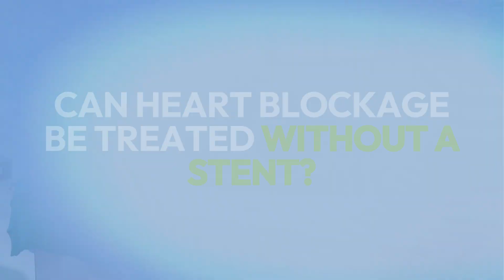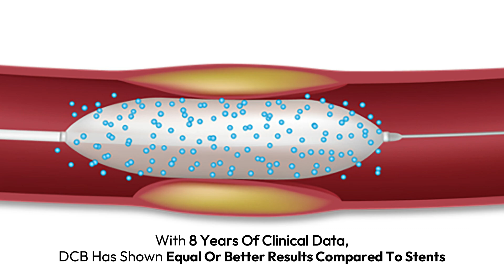Drug-Coated Balloon (DCB) Angioplasty Explained by Dr. Mayur Jain | Jinkushal Cardiac Care Hospital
In this video, Dr. Mayur Jain, an Interventional Cardiologist and Director of Jinkushal Cardiac Care & Superspeciality Hospital, provides valuable insights into Drug-Coated Balloon (DCB) angioplasty technology. He addresses common questions, explains its benefits, and discusses why this procedure is performed and who can benefit from it.

Jinkushal Cardiac Care Hospital has successfully completed over 50 stentless angioplasty procedures in the past year, offering advanced treatment options for heart patients.

For advanced cardiac treatment, visit Jinkushal Cardiac Care Hospital.

📸 Follow us for health tips: @jinkushalcardiaccare

Address: 2nd floor, Rosa Vista, Ghodbunder Rd, Opp-Suraj Water Park, Kavesar, Thane West, Maharashtra 400607